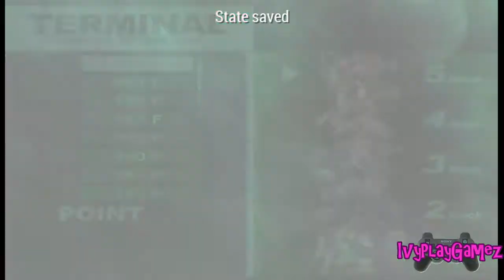LET'S PLAY P3P MANIAC MODE!!! - PRT33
LET'S PLAY P3P MANIAC MODE!!! - PRT 133

All videos are recorded in livestream and then reposted by episodes for my let's play series the next day!